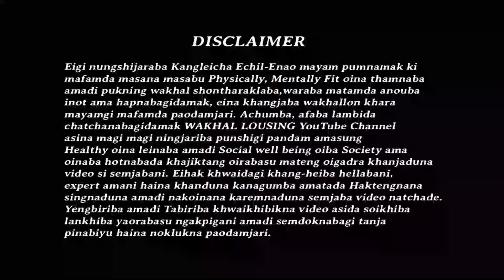MASK Uppana Esa amasung Midasu Kannaba Pi adubu MASK Sudoktana Kuina Sijinnabana Khanao Nahalli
MASK Uppasina Esa amasung Midasu Kannaba Pi
ADUBU
MASK Sudoktana Kuina Sijinnabana Khanao naba Thok halli

*WAKHAL LOUSING (YouTube Channel) asibu Nungshibiduna, Semjariba Video asibu pukning thougatpiba oina LIKE  nambiyu amasung Somgi MOT su comment ta fongdokpirak u.

*WAKHAL LOUSING (YouTube Channel) asibu SUPPORT toubiba oina.